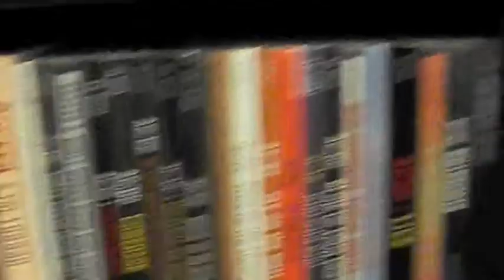Self Help Alliance talks with Mike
Mike shares his experience living with: OCD, stigma and wellness.